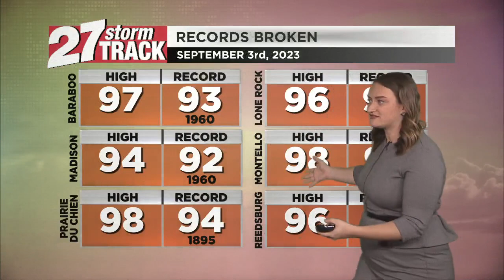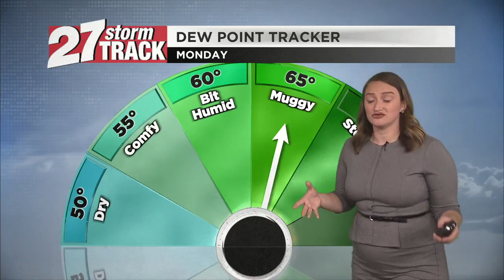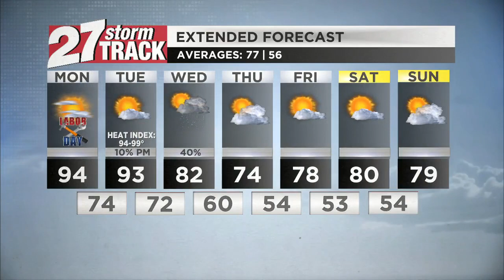Humidity rises through Tuesday ahead of our next rain chance